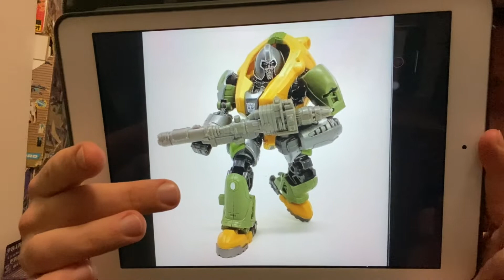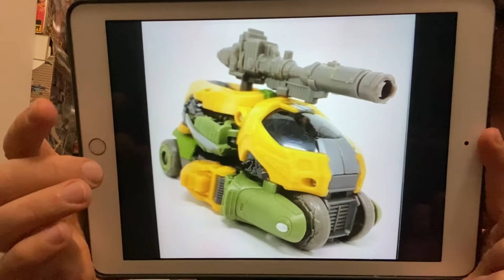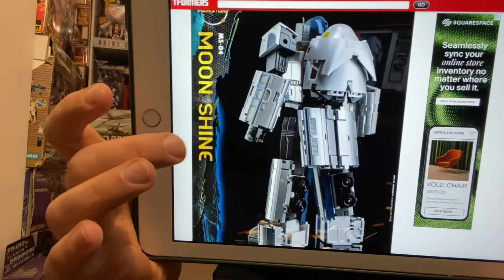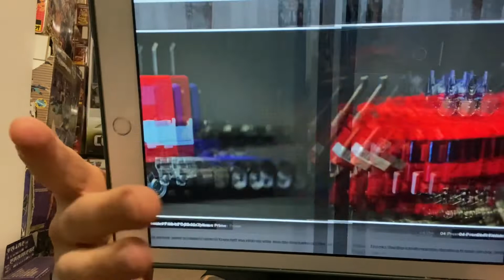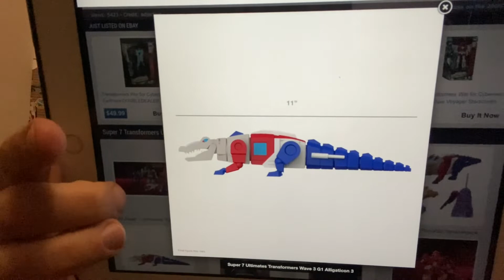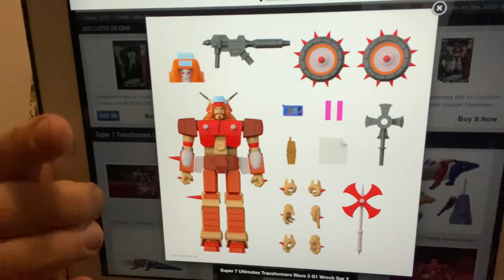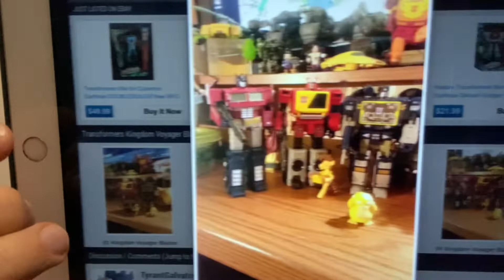Transformers news & in had pictures studio series brawn, kingdom blaster & hotrod. Buzzaw? Moon NBK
In this video I’ve got some in hand images of

Studio series brawn
Moon studios iron arm and moon shine
Kingdom blaster
Kingdom hotrod
Possible buzzaw
NBK king of the sniper
Premium finish bumblebee movie Optimus prime
Shockwave labs upgrade kit for mainframe

Plus other news too